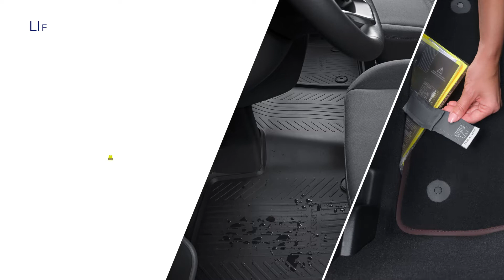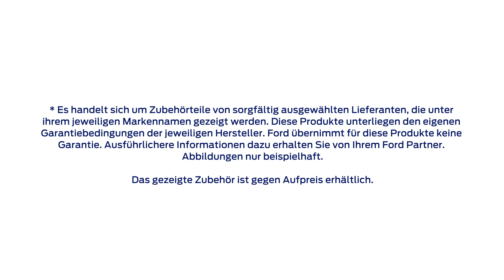Ford Zubehör Frühjahr/Sommer 2022 | Ford Austria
Dieses und weiteres saisonales Zubehör für Ihren Ford finden Sie im Ford Online-Zubehörkatalog

Diese kurze Vorstellung von Ford Zubehör soll Ihnen einen Überblick über Zubehör geben, das speziell auf die Bedürfnisse Ihres Fahrzeugs im Frühling und Sommer abgestimmt ist.

Die Temperaturen steigen und die Sonne lockt die Menschen ins Freie. Was auch immer Sie vorhaben – mit Ford Zubehör finden Sie genau das Upgrade, das Ihr Fahrzeug für die Frühjahrs-/Sommersaison braucht.

Dieses Video zeigt eine Auswahl an Zubehör aus unserem umfangreichen Portfolio an Ford Originalzubehör und Zubehör von unseren sorgfältig ausgewählten Partnern. Unsere Produkte reichen von Transportzubehör wie Anhängevorrichtungen, Dachboxen und Fahrradträgern über Fahrzeugschutz mit Allwetter-Fußmatten, Sitzbezügen und Haustier-Reisematten bis hin zu Wallboxen für Ihren eMobility-Bedarf.

Ford Zubehör kann nicht nur die Funktionalität Ihres Fahrzeugs verbessern, sondern auch seinen Stil: Sehen Sie sich unser Portfolio an Leichtmetallrädern an, von denen einige auch im Video zu sehen sind.

Ob Sie durch die Stadt cruisen oder raus aufs Land fahren: Mit dem Ford Frühjahr/Sommer-Zubehörsortiment sind Sie immer gut vorbereitet und stilvoll unterwegs! Es ist für alle etwas dabei. Genießen Sie die warme Jahreszeit!

Sie finden alle Teile aus dem Video, das gesamte Angebot an Ford Originalzubehör und Zubehör von Zulieferermarken mit detaillierteren Informationen zu allen Produkten im Online-Zubehörkatalog